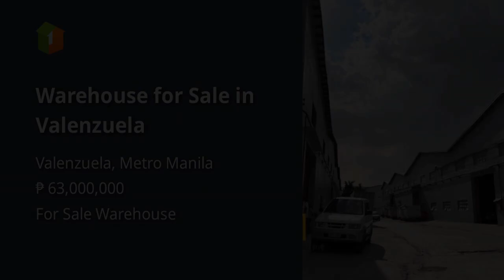Warehouse for Sale in Valenzuela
Commercial & Industrial Properties For Sale in Valenzuela, Metro Manila: Valenzuela, Metro Manila